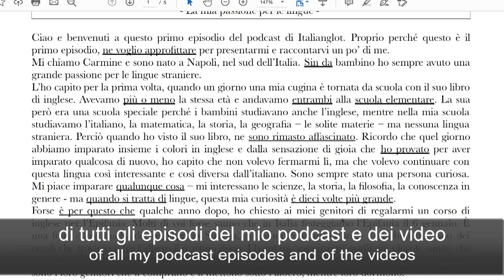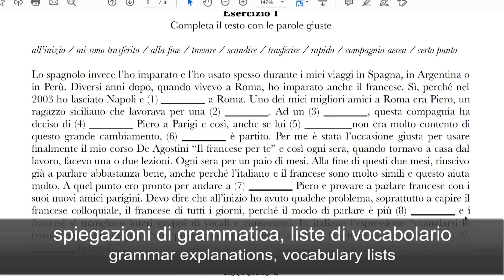I nostri gatti: storia di 4 felini italiani | Podcast Italiano - Episodio 37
🇮🇹 Sapete che ho avuto diversi gatti? Vi racconto la storia di 4 felini italiani dal giorno in cui ne ho trovato uno abbandonato e l'ho portato a casa con me.
🇬🇧 Do you know that I had several cats? I'll tell you the story of 4 Italian felines from the day I found a little one that had been abandoned and brought it home with me.
 **Attività:**
 🎧 Comprensione orale
 📘 Vocabolario
 🛠 Grammatica

**Livello:**
 📌 A2-B1

In questo episodio troverai:
 📌 la trascrizione completa
 📌 una lista di vocaboli con definizioni in italiano e traduzione in inglese
📌 1 test di comprensione
📌 4 esercizi sul vocabolario
📌 1 esercizio sul trapassato prossimo
📌 flashcard già pronte da importare nella tua app per flashcard